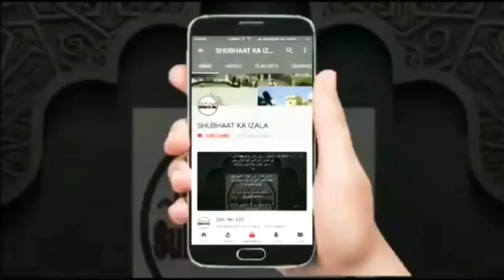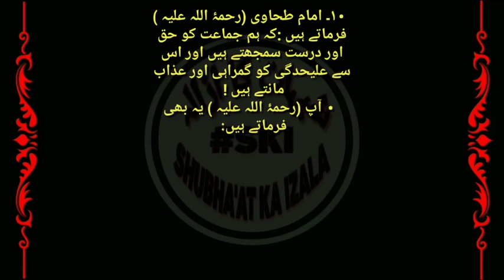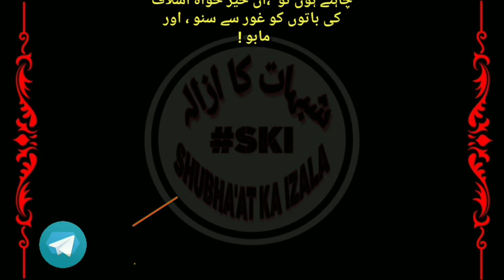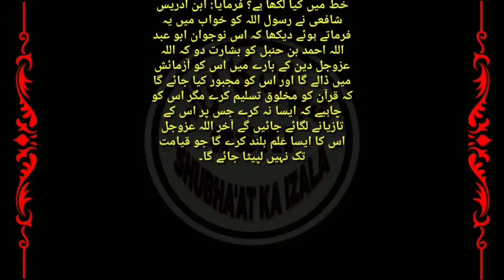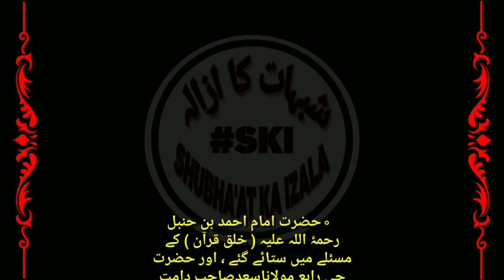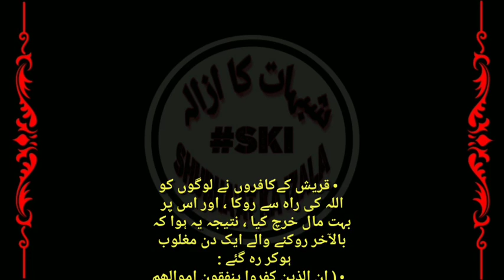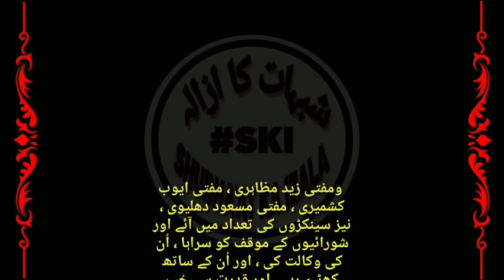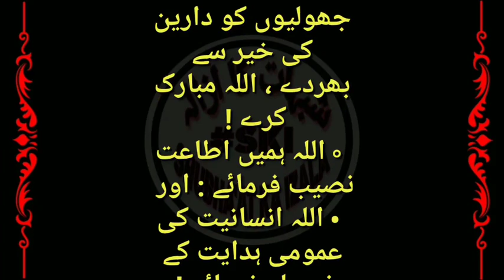Hazrat Ji Maulana Saad Sb Par Kiye Gaye Zulm, Aamarat Hi Haq hai, Aamarat Par Fatwe, Qist No 684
Hazrat Ji Maulana Saad Sb Par Kiye Gaye Zulm, Aamarat Hi Haq hai, Aamarat k Bare main Fuqah e Ummat k Fatwe, Imam Shafi RA ka Khawaab, Wafood k Ahkaam